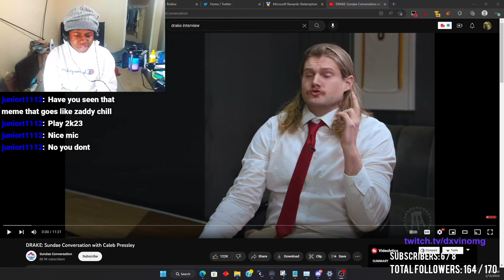Dxvin Reacts To DRAKE: Sundae Conversation with Caleb Pressley